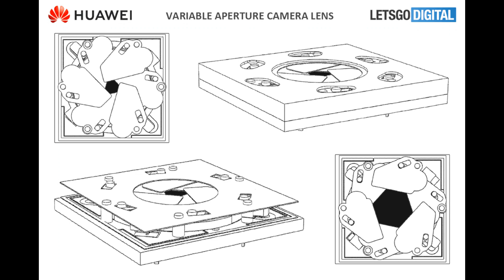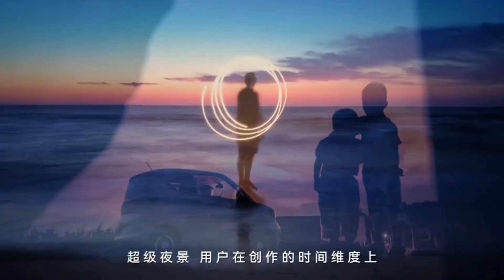Mate50 viene con tecnología de apertura variable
La apertura variable, como su nombre lo indica, es el tamaño de la apertura que se puede ajustar para admitir al menos dos paradas de cambio de apertura, para adaptarse mejor al uso de escenarios, como escenas oscuras que abren una gran apertura y luego reducen la apertura en brillante luz.
Según varios informes, la cámara Huawei Mate 50 Pro utilizará la nueva tecnología de apertura variable y la apertura de la lente se puede ajustar entre F1.4 ~ y F4. Además, las especificaciones del Huawei Mate50 Pro